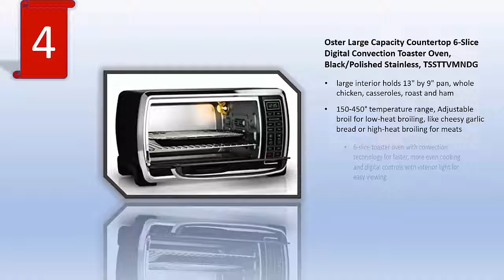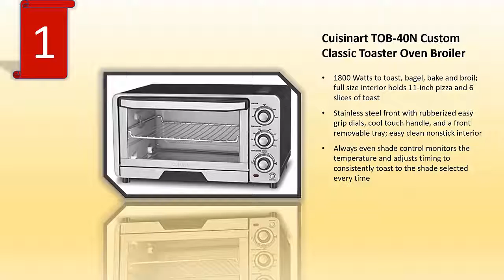Best 5 Toaster Ovens Review | Ovens wikiitems.com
In this video, we have tried to find the best products based on the customer experience and durability with the best quality. We agree that some of the product may be not eligible to you as perfect to be best.

Best 5 Toaster Ovens Review is all about the currently used Toaster Ovens and picked from Amazon, ebay clikbank and from other sources. As these Toaster Ovens are present to make any shopping on these sites. In most of the cases these Toaster Ovens and the Best 5 Toaster Ovens Review may be different depending the global market places.

The qualities of the Toaster Ovens
1. Durable in all weather.
2. Useable by almost everyone
3. Mostly cost effective in purchase
4. Long lasting utilization
5. Best in ROI
6. Very crafty in manufacturing
7. Color variation is available (depends)
8. Performance in checked to high level (depend)
Best 5 Toaster Ovens Review contains only 5 best Toaster Ovens short detail with some mention worthy points in this video. We do some research on making it best and equally judge to create the best review on any product.  Before taking any decision to purchase any product we are requesting you to have a look on the